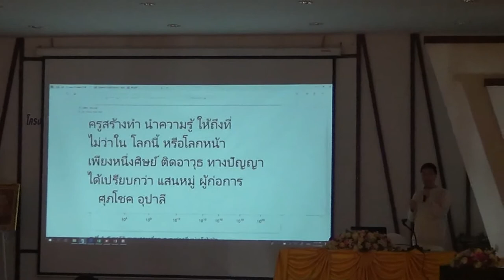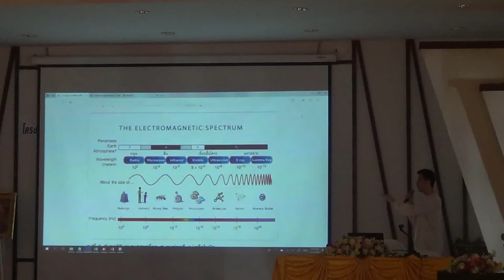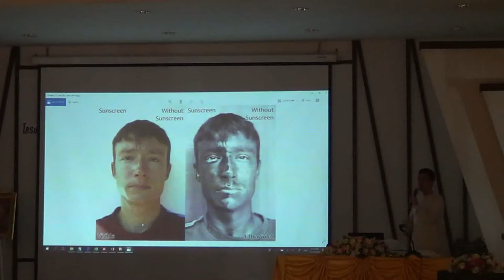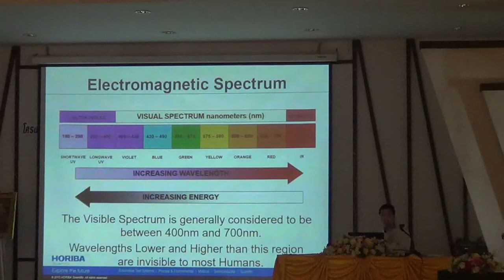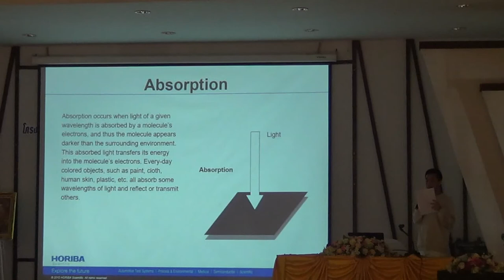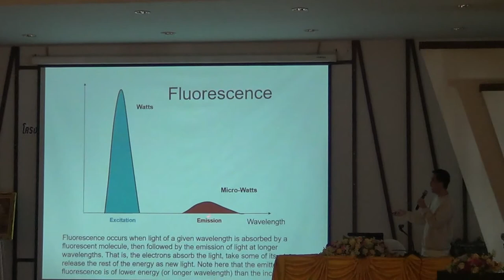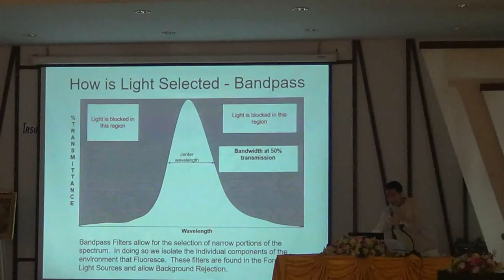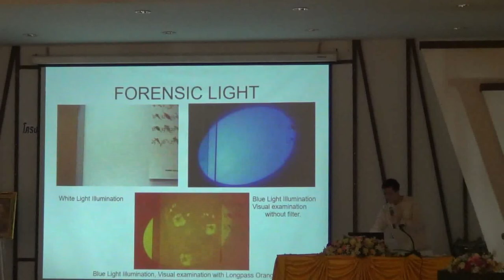Forensic Light Source - Suphachock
Light Source in Crime Scene Investigation